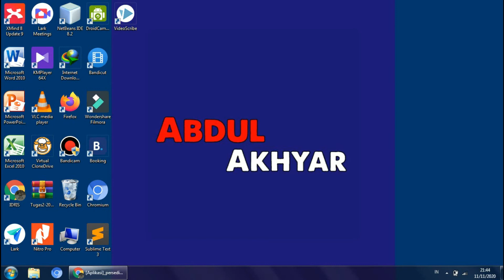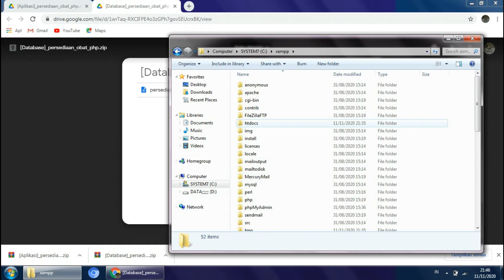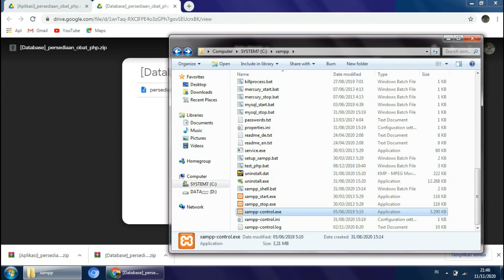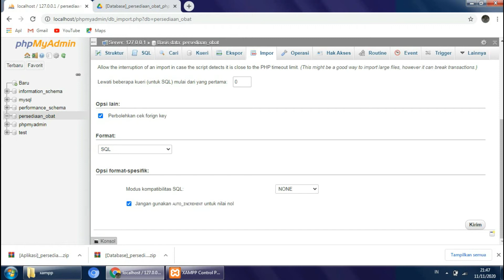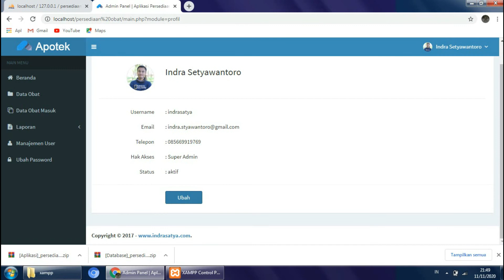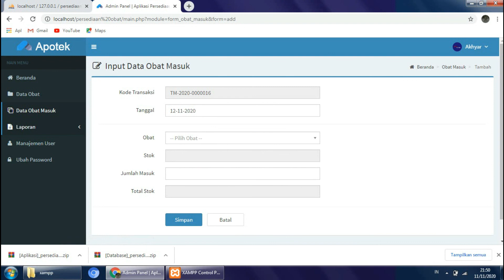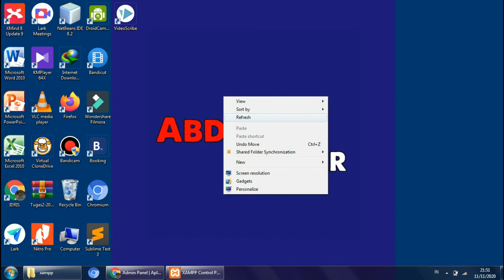Cara Membuat Website Persediaan Obat (Apotek)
Tutorial Kali Ini Membahas Cara Membuat Website Persediaan Obat (Apotek)
Berikut Projectnya :